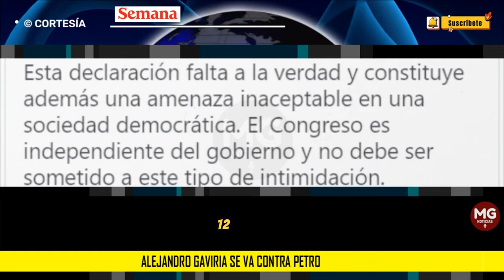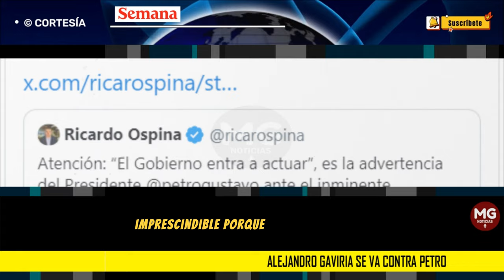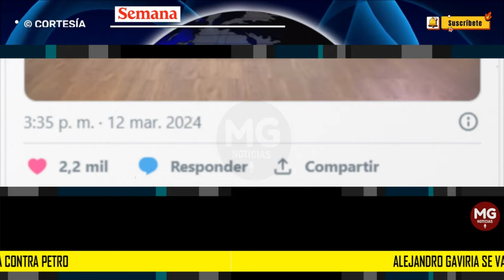"(PETRO) FALTA A LA VERDAD" ❌ Alejandro Gaviria se va contra Petro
Alejandro Gaviria se va contra Petro por “intimidación” al Congreso, tras hundimiento de reforma a la salud: “Es una amenaza”
CONFIDENCIALES SEMANA